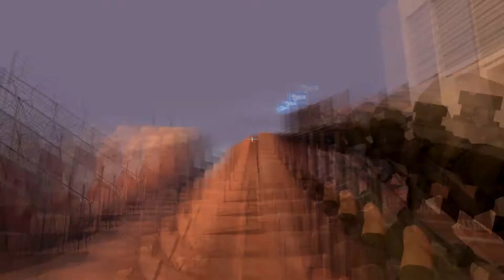killstreaks.txt by toaster ft yui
most sniper shots by yui
idk whats up with the models in the demos but they turned to shit after halloween update lols

house of dreams - bliss n eso